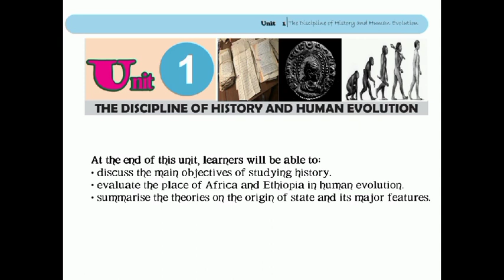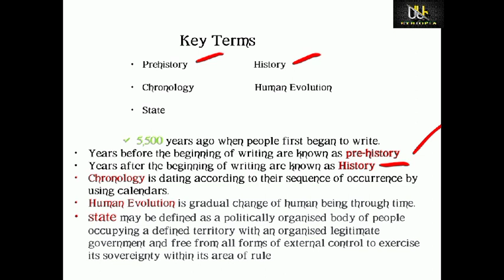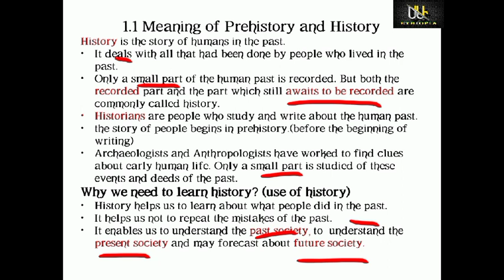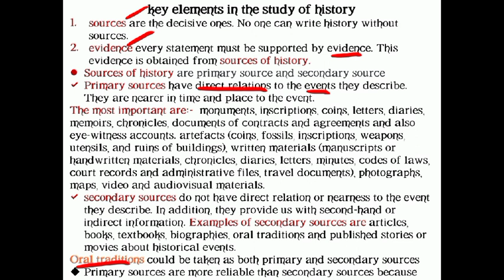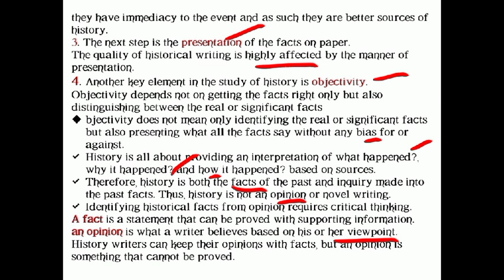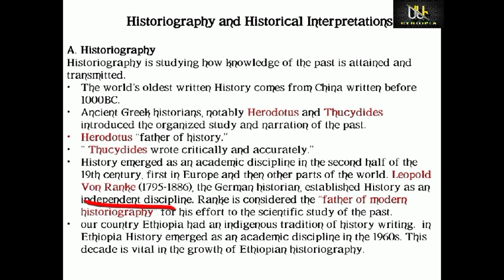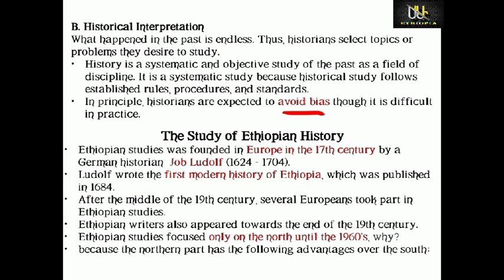History grade 9 and 11, የ 9 እና 11ኛ ክፍል ሂስትሪ(ታሪክ) በአማርኛ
this video is made for grade 9 and grade 11 students including preparation for entrance exam. contains about history, human evolution and history of Ethiopia this is part 1

ቻናሉ አዲስ ስለሆነ የቴሌግራም ሊንኩን ማስቀመጥ አልቻልኩም ስለዚህ
 hahuethiopiaeducation
ብላችሁ ሰርች በማድረግ PowerPoint ማውረድና መጠቀም ትችላላችሁ

4:50 meaning of pri-history and history
9:15 key elements in the study of history
15:50 historiography and historical interpretation